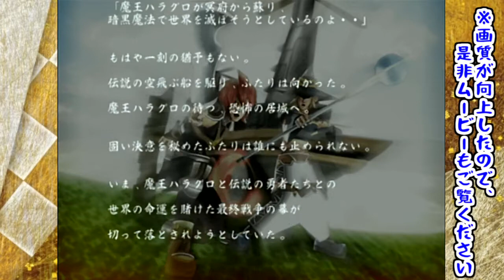【悪代官３】近代兵器のみを使用してクリア【めざせ秘蔵映像コンプ Part.8】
「秘蔵映像その壱・その七」を出す戦いが始まりました。
検証、縛りプレイなどを片っ端から試していきます！
やって欲しい事、試して欲しい事などがありましたら、
コメント欄でお伝えいただけると幸いです。

今回は、近代兵器だけを使用して、
近代っぽい敵・クラウド()とエアリス()を倒してみます！

どうみてもFF7リメイクに乗っかっています。

【使用画像】
■フリー素材集 いらすとや

【使用楽曲】
■フリーBGM・音楽素材 MusMus